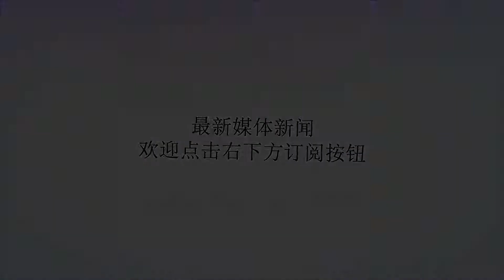女孩遭13岁同学脱光衣服刺伤 装晕倒跳下阳台逃脱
谢谢！女孩遭13岁同学脱光衣服刺伤 装晕倒跳下阳台逃脱